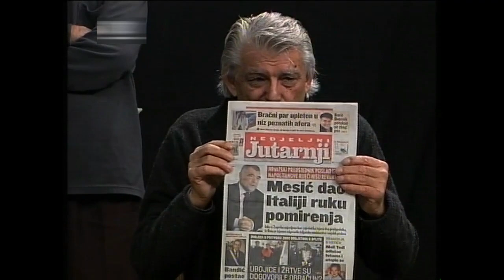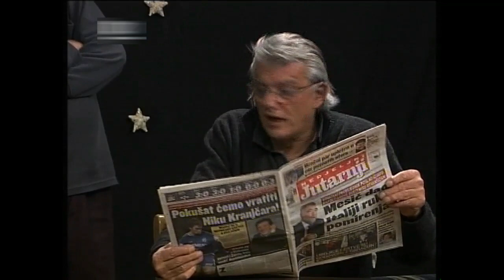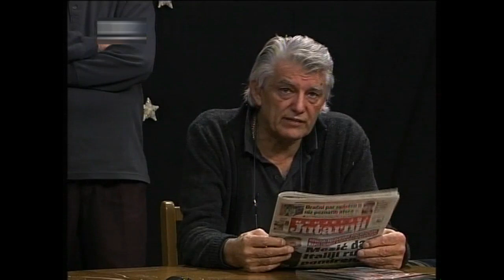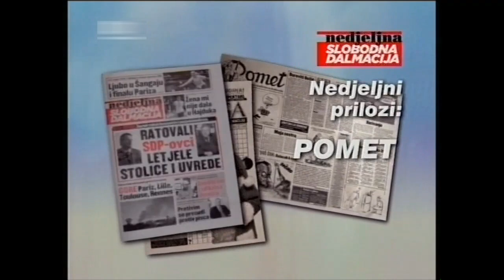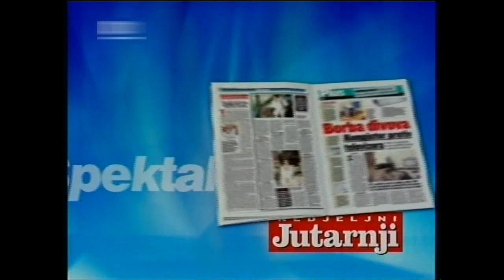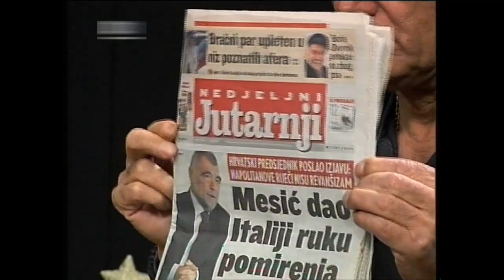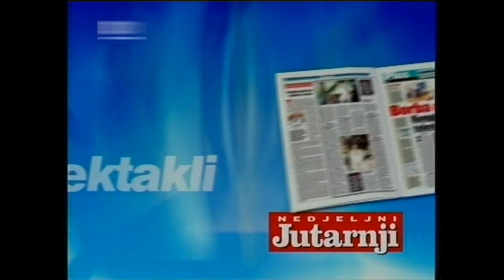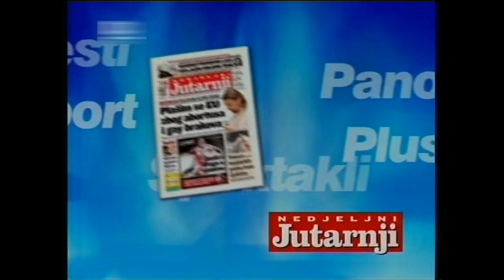Mate Arlović u Noćnoj Mori (NM 17.02.2007.)